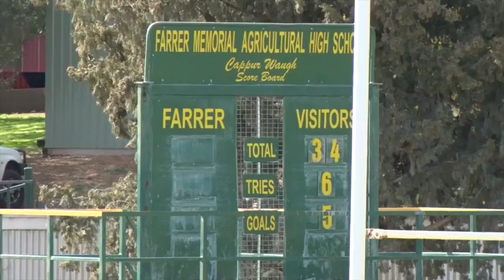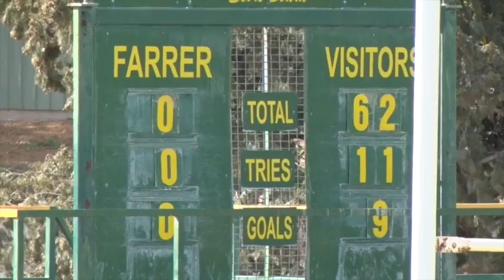Farrer MAHS vs Hills Sports highlights